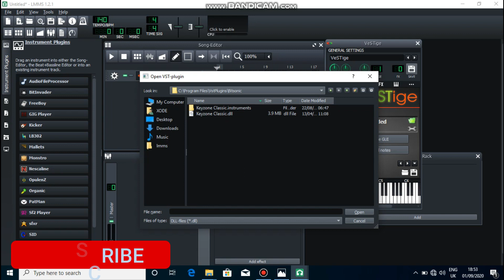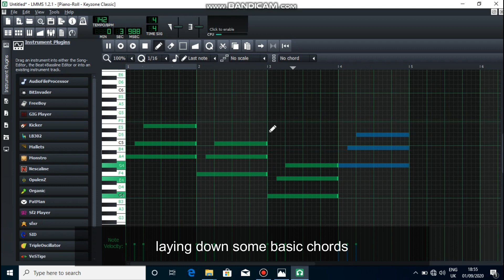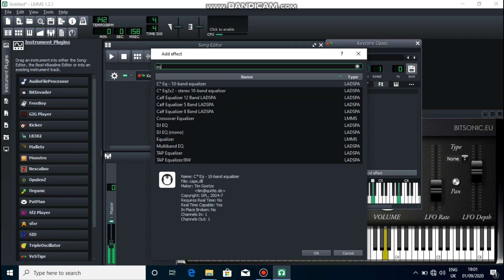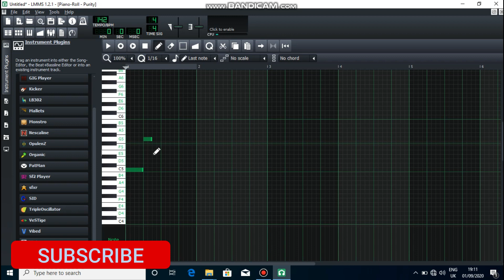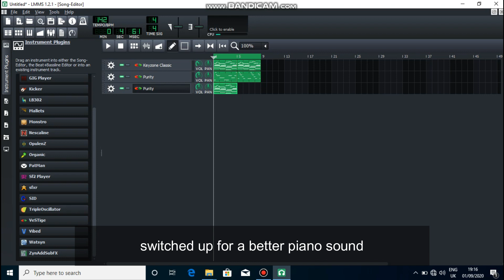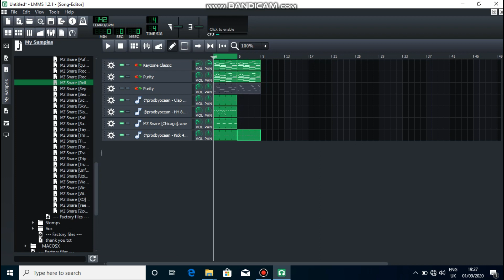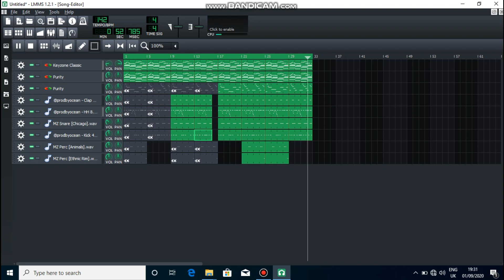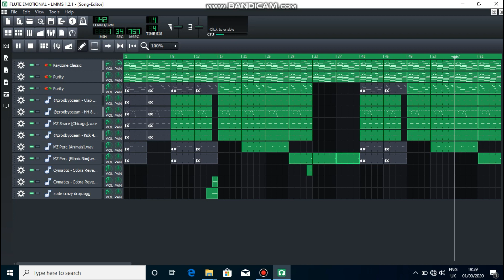HOW TO MAKE A MELODIC HIP-HOP BEAT | LMMS TUTORIAL ( FROM SCRATCH)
Hello folks, today I'm back with a video showing you how to make a melodic hip-hop beat from scratch